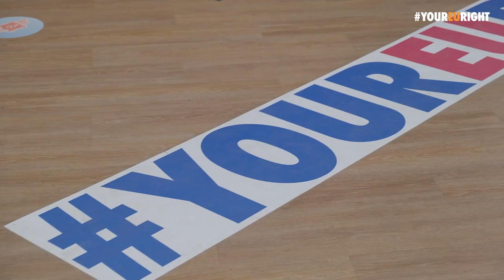Draw your EU consumer rights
We asked 7 illustrators to draw pictures of 7 key EU consumer rights. The results were presented at an exhibition in Madrid.